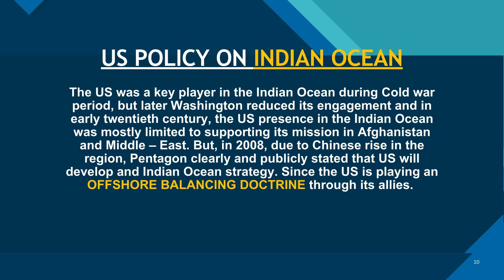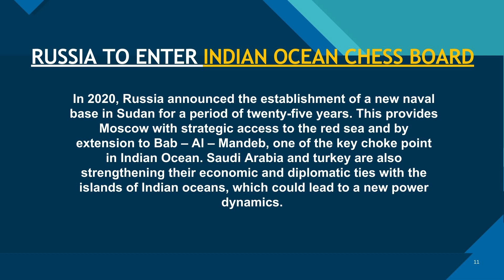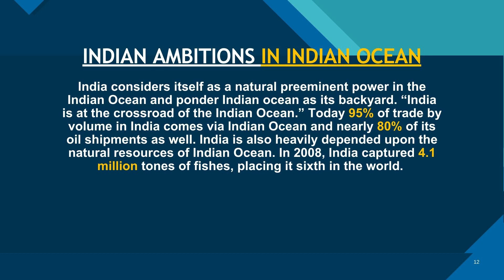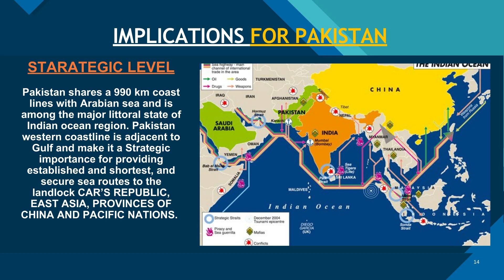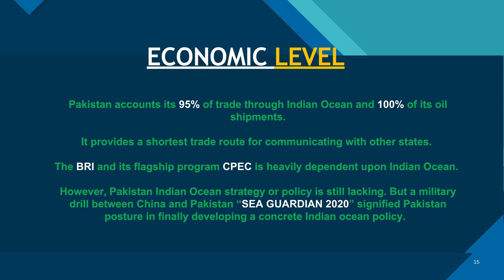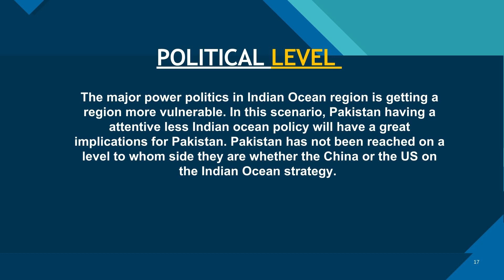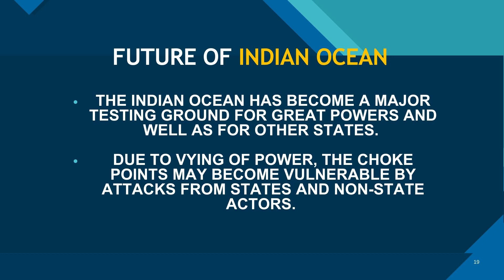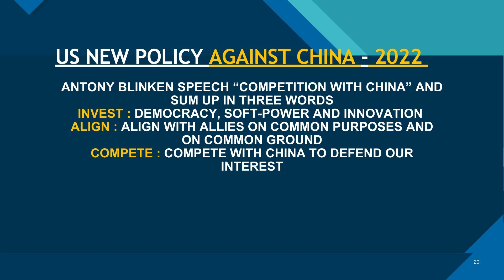CURRENT AFFAIRS FOR CSS AND OTHER COMPETITIVE EXAMS - LECTURE 1 PART 6 - INDIAN OCEAN DOCTRINE - P2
THE SECOND PART OF THE INDIAN OCEAN DOCTRINE WILL COVER THE FOLLOWING TOPICS: UNITED STATES OF AMERICA POLICY ON THE INDIAN OCEAN - RUSSIA TO ENTER THE INDIAN OCEAN CHESS BOARD - INDIAN AMBITIONS IN THE INDIAN OCEAN WITH THE HELP OF A MAP - IMPLICATIONS FOR PAKISTAN WITH THE HELP OF MAP - RECOMMENDATIONS FOR PAKISTAN - FUTURE OF THE INDIAN OCEAN - LASTLY, THE USA NEW POLICY TO CONTAIN CHINA IN THE INDIAN OCEAN, 2022.